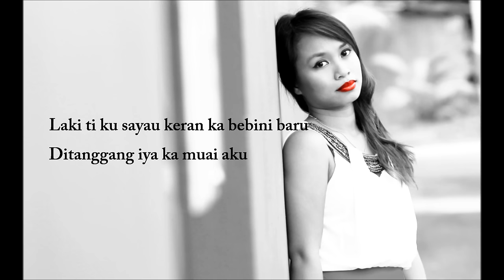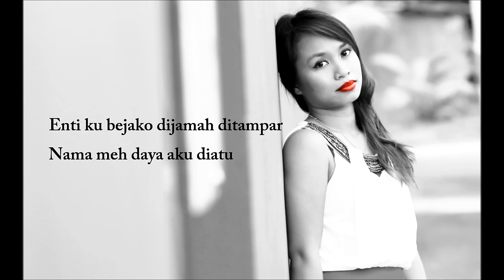FERENY - DITELAN PAIT DIBUAI SAYAU (GPS)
coming soon! artis baru tebilang iban GINA PRODUCTION STUDIO MIRI. FERENY - DITELAN PAIT DIBUAI SAYAU